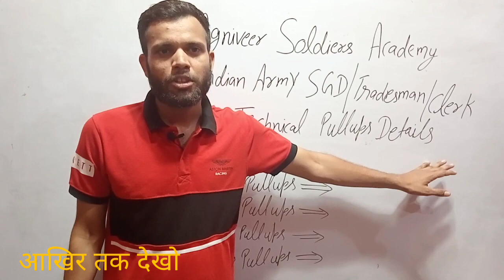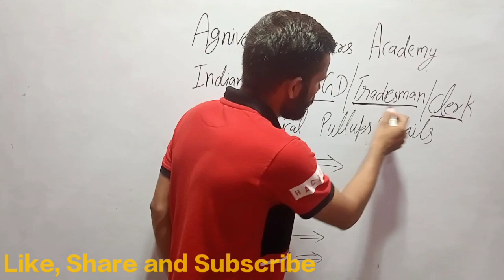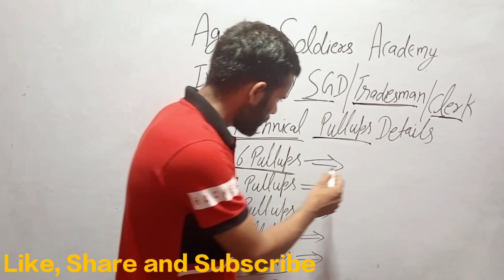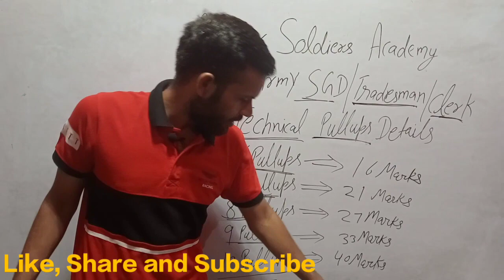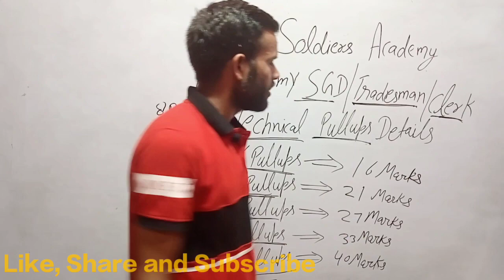Agniveer Indian Army Beam Test 2022 Marks | Army Bharti Pull ups Marks Test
Agniveer Indian Army Beam Test 2022 Marks | Army Bharti Pull up Marks Test | Army Beam Marks 2022